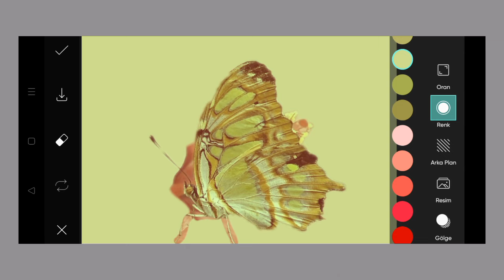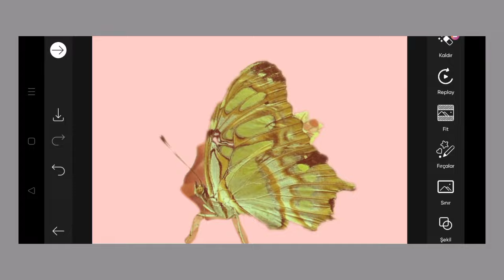Trending HDR video | A Screen Of Pure Pink sdc editing cc | Background | Bp Backdrop A380F K #100